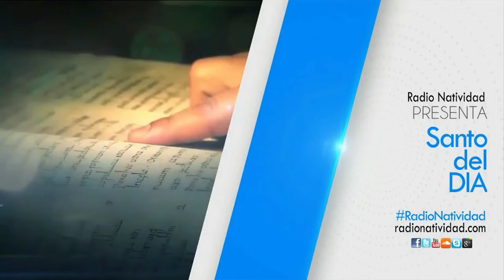SANTO DEL DÍA | Martes, 23/08/2022 // Fr. JUAN DUQUE, odm